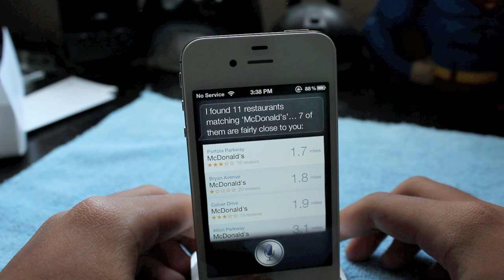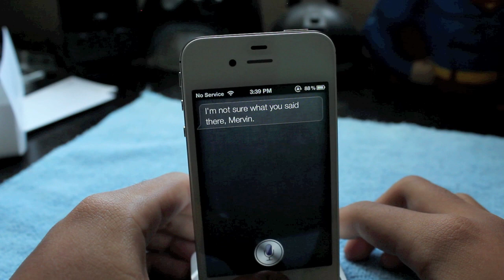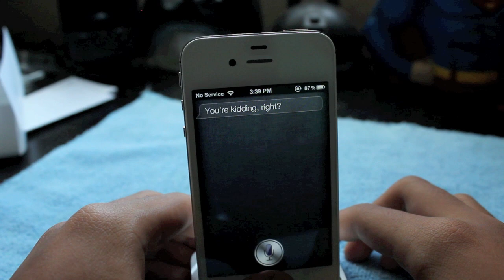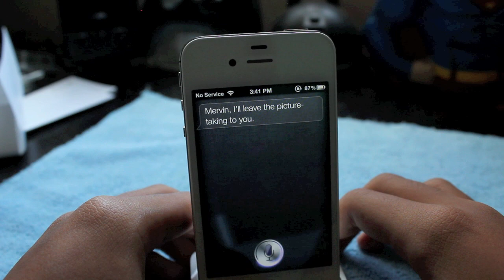My conversation with Siri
iPhone 4S demo with Siri